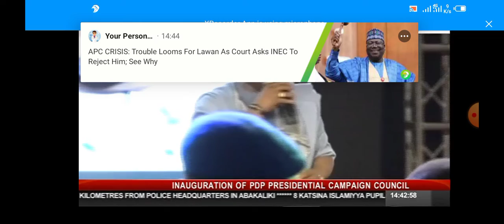PDP PRESIDENTIAL COUNCIL INAUGURATION - Dino Melaye Introduces Atiku To The Podium.